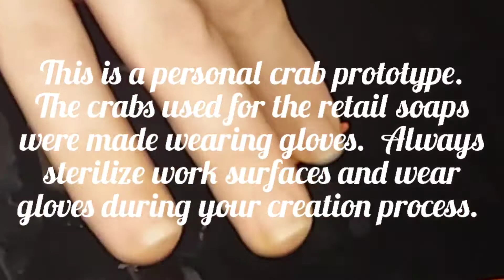How to Make Soap Dough Crabs using Sorcery Soaps Dough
A quick tutorial on how to create and assemble little soap dough crabs using Dough from Sorcery Soaps.

If you are selling your artwork it is important to wear gloves during the creation process.  In this video I was testing the process and this crab was given to my son to play with in the tub.  Rest assured that when we made our finalized crabs we wore gloves.

They also sell many recipe books as well as many unique tools for soapmaking.  They have an incredible YouTube channel with many other demonstrations.

New soaps coming soon